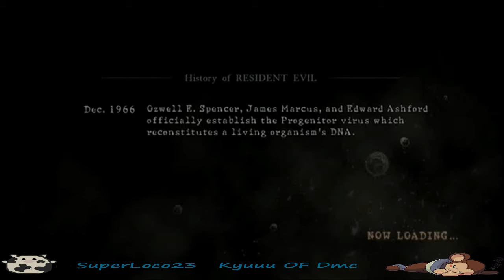||☆|| Resident Evil 5 Team Survivors VS 2 Laggers W/ kyuuu ||☆||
Xbox 360

Against 2 laggers,normal match.